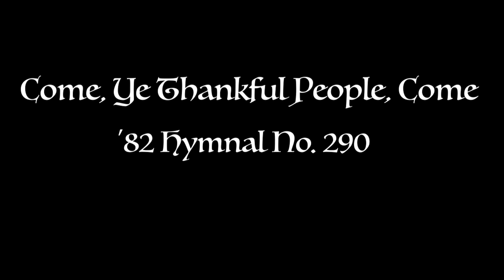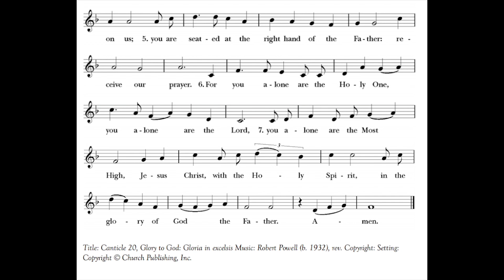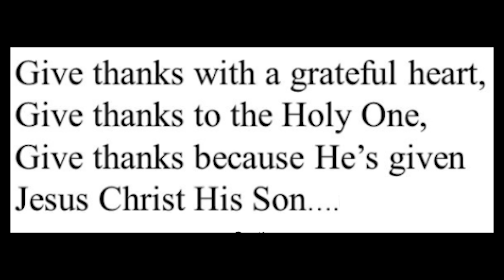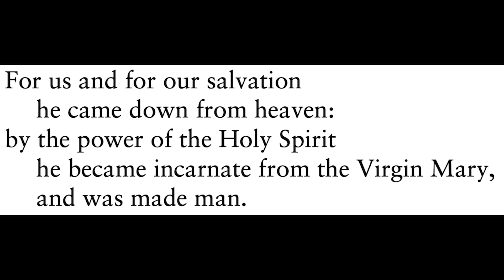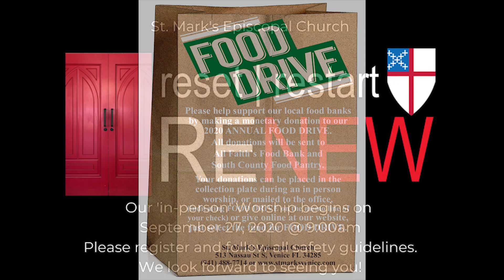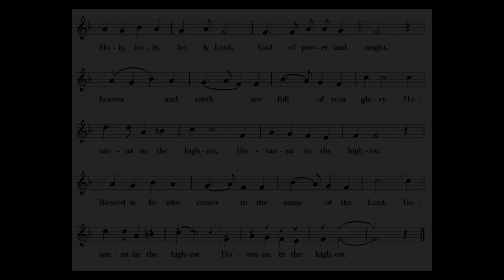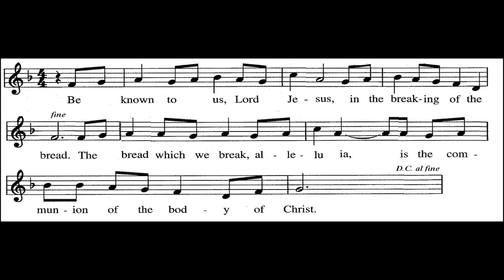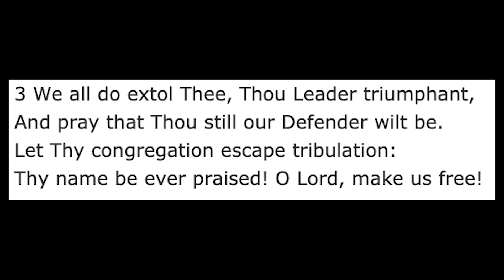St. Mark's Episcopal Church Worship Service - Thanksgiving Day - November 26, 2020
Thanksgiving Day
St. Mark's Episcopal Church
Venice, FL